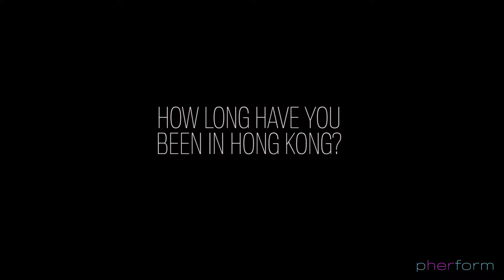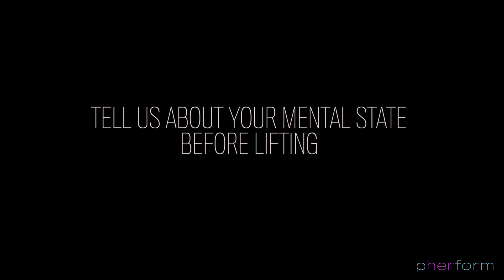Pherform Hong Kong: Interview with Coach Leslie